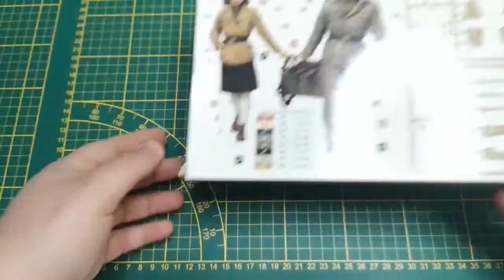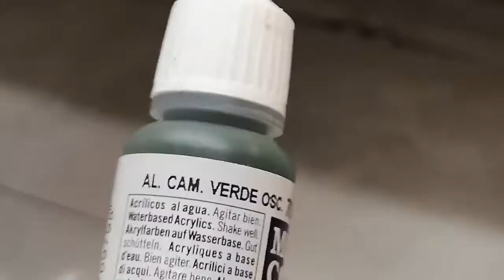Master Box 35182 "Volkssturm. Ammunation to the Frontline."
In this video i will build and paint the figures for my diorama.